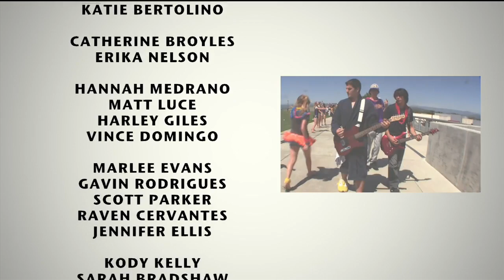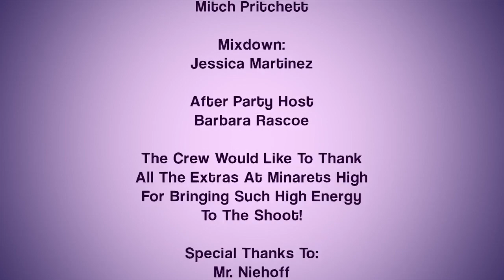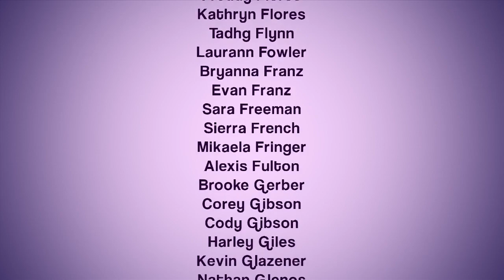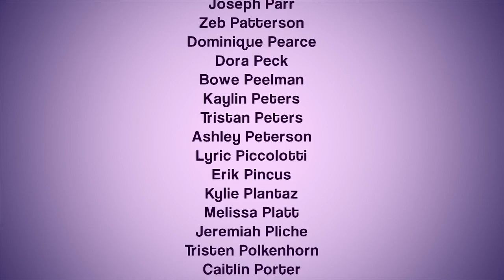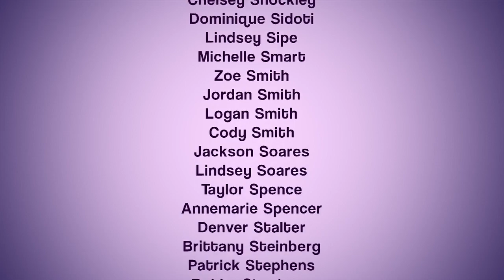Minarets Lip Dub 2012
The whole school lip dub from 2012. The first whole school lip dub in school history.